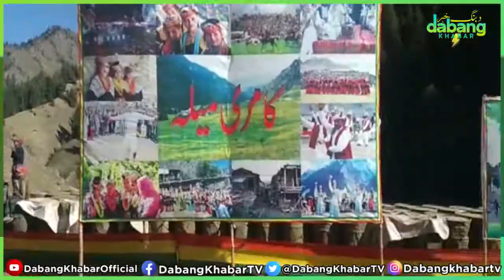Qamri Sports Festival Organized by Pak Army II Minimerg Astore II LOC II Gilgit-Baltistan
Qamri Mela Organized by Pak Army
 A colourful sports festival was organized by Pak Army at QMARI, Minimerg near LOC in the limits of Astore district, Gilgit-Baltistan. Cricket, Volleyball, Tug of War, Horse Race, Donkey Race, Basara and athletics were prominent sports of the festival, besides this participants presented dance on traditional music, over 100 persons were also given free medical treatment.   The Qamri Mela was held for the first time in history, school children, youth, civil society members, civil and military official entertained themselves on the occasion.

Reprot by Irshad Malik from Qamri, Minimerg, Astore